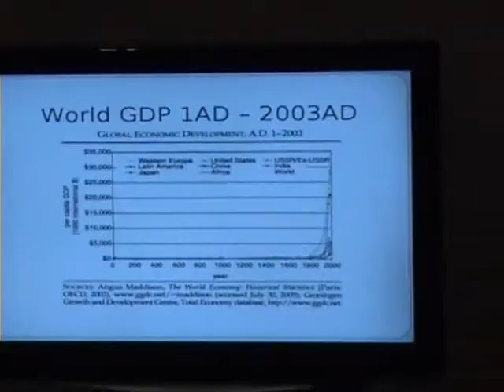Should Capitalism Have a Future? pt.2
Film of a public debate: Should Capitalism Have a Future?

'Yes' - Professor John Meadowcroft (University of East London)
'No' - Richard Headicar (The Socialist Party)

23rd April 2009
Conway Hall, London